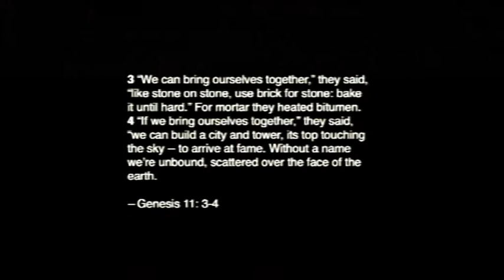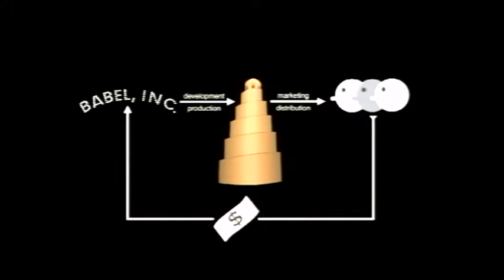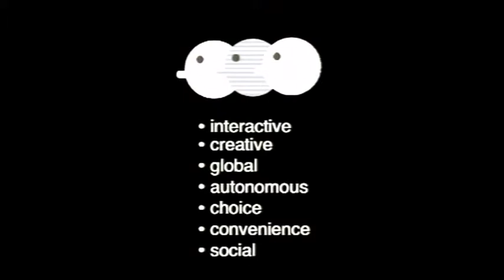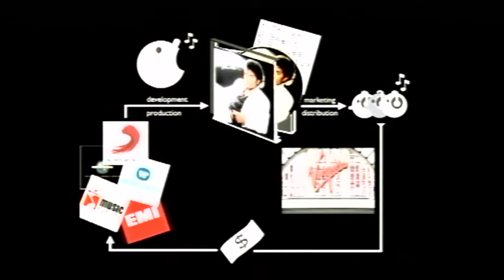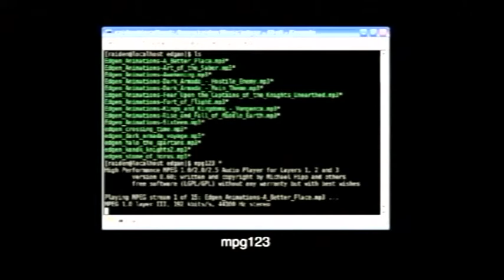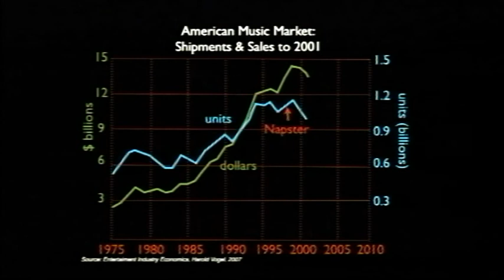Entertainment in a Digital Context - Part 1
A public lecture delivered at UOC in Barcelona on the current tectonic shifts in American entertainment media and journalism resulting from outdated business models and the transformative nature of digital content.